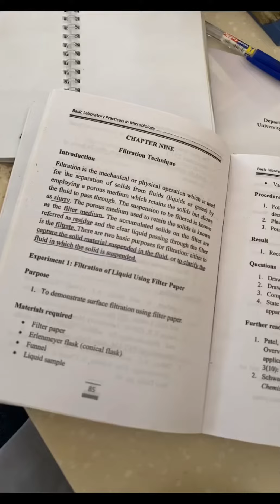A Day In My Life: School Practical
Today is another day in the life of this stressed Unilorin student (me). I have a practical today and this was it went. Today I decided to order ride because I don’t have energy to struggle for bus🙈.